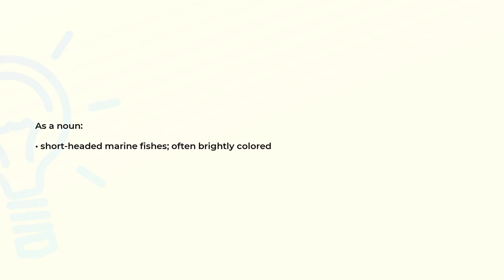What is the meaning of the word MALACANTHIDAE?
Definition and spelling of the word MALACANTHIDAE.

(00:00) Intro
(00:07) As a noun
(00:15) Spelling

As a noun (00:07):
• short-headed marine fishes; often brightly colored